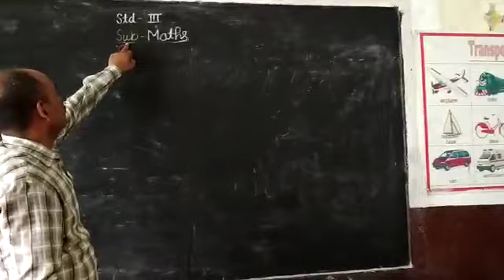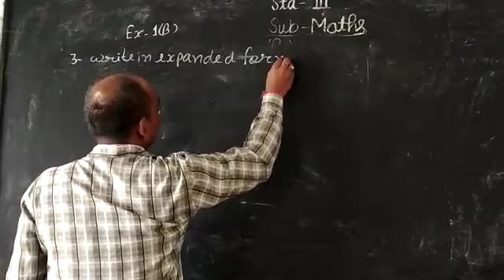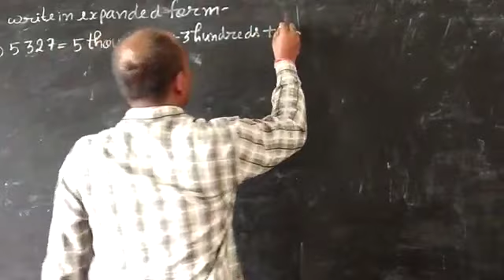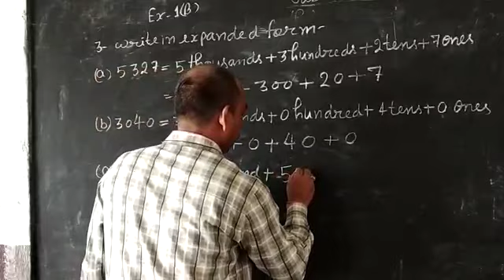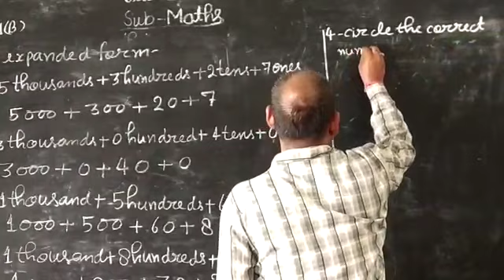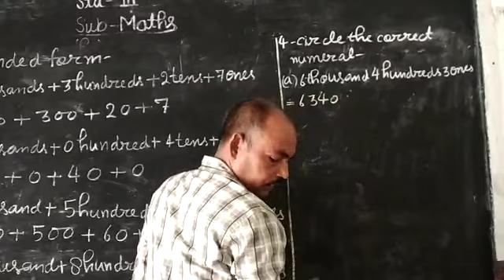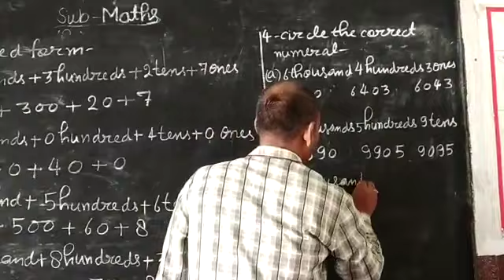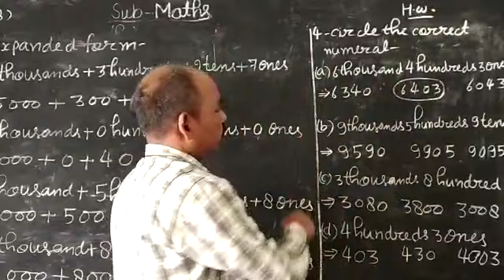10 July 2020